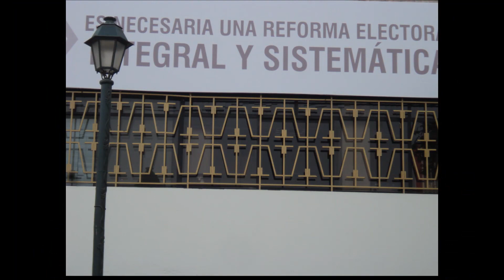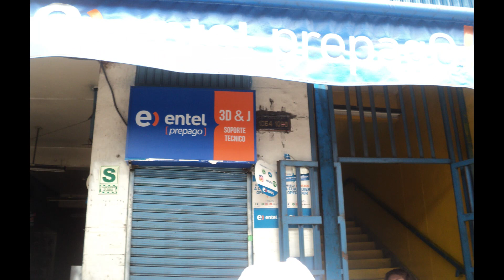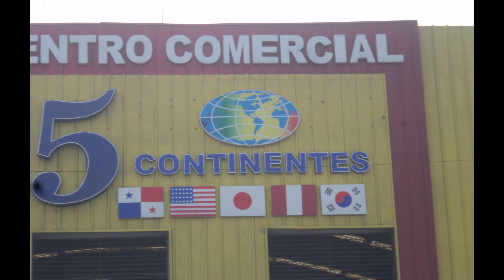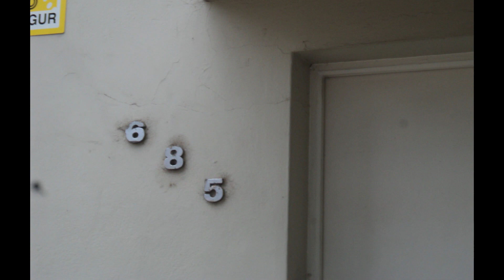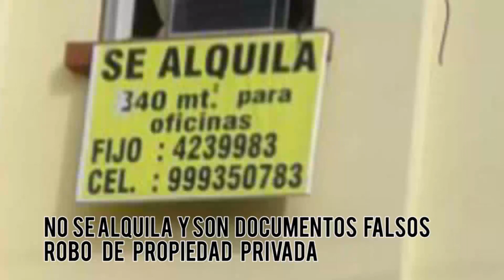patrimonio de la familia carlos mascaro nuñes del prado